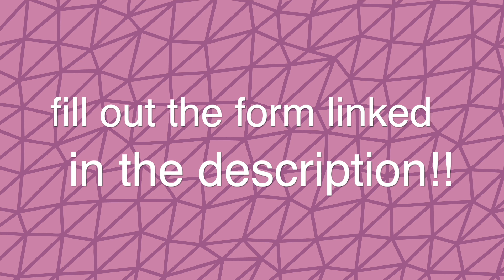[CLOSED] starting a squad!